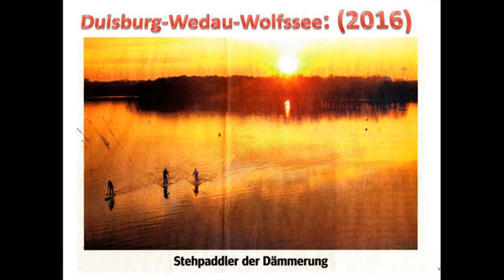Duisburg Nr 21 RS 16 03 19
Clip von Duisburg am Rhein